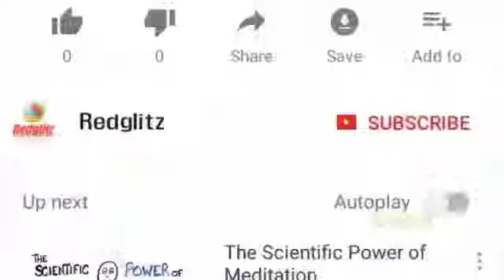இந்தியாவில் வரப்போகும் ஆபத்து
இந்தியாவில் எப்போது இந்த பூச்சிக்கொல்லி தடை செய்யப்படும்